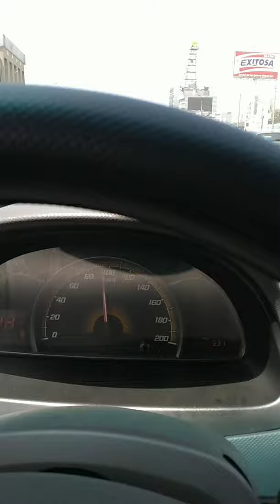Vía Expresa Luis Fernan Bedoya Reyes (Ex Paseo de la Republica)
👍Recorrido por la Vía Expresa o también le llaman EL ZANJON direccion de NORTE A SUR (San Isidro - Barranco)😉👌